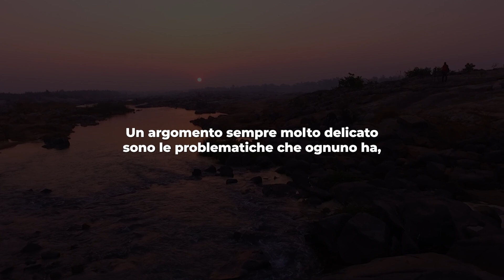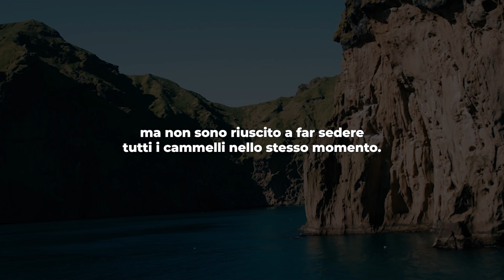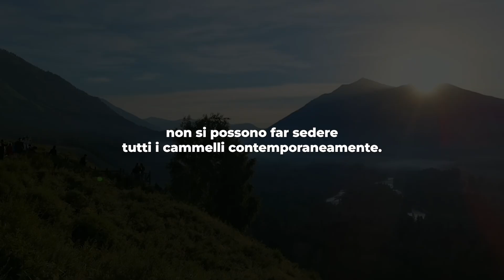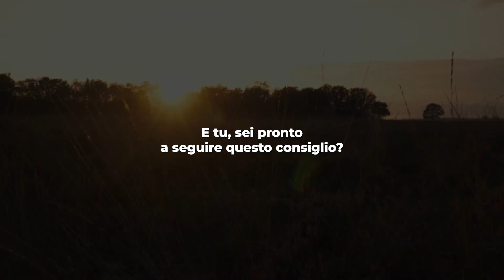IMPARA A VIVERE FELICEMENTE CON LE DIFFICOLTA' (STORIA ZEN DEI CENTO CAMMELLI E UN MONACO)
IMPARA A VIVERE FELICEMENTE CON LE DIFFICOLTA' (STORIA ZEN DEI CENTO CAMMELLI ED UN MONACO)

Questo racconto narra la storia di un uomo che, tormentato da mille problemi, chiede aiuto a un maestro zen. Questi gli dice di prendersi cura di 100 cammelli che vengono portati nel villaggio per tutta la notte. Il mattino seguente, il maestro chiede all'uomo come ha dormito. Il protagonista risponde che non è riuscito a far sedere tutti i cammelli contemporaneamente.

Il monaco gli spiega che la vita è così: ci sono problemi grandi e piccoli che non possono essere risolti tutti allo stesso momento. Bisogna imparare a vivere nonostante queste difficoltà e apprezzare la propria vita, non aspettandosi che sia sempre perfetta. La morale di questo racconto è che la felicità non dipende dall'istante, ma più che altro dal lungo periodo di tempo.